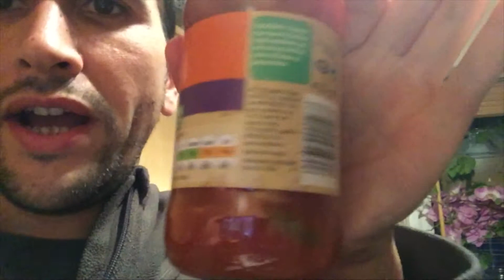Why I Limit Salt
Salt absorbs water, that's just what it does. Councils spread this stuff on roads during icy weather to draw out moisture in the air to stop it from covering the roads and icing over. Imagine what it can do in our bodies.

Salt absorbs water from the cells in our body leaving us dehydrated, so we drink more. Ultimately if you want to see some results in weight loss, get rid of salt and keep the water retention low to get a consistently accurate reading of how much you weigh.